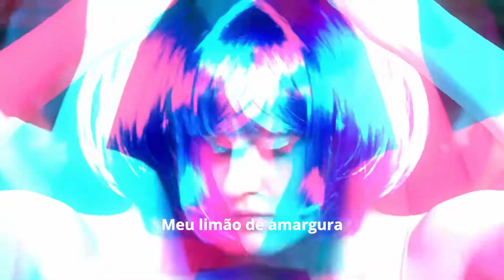Meu amor, meu amor (Ary dos Santos)